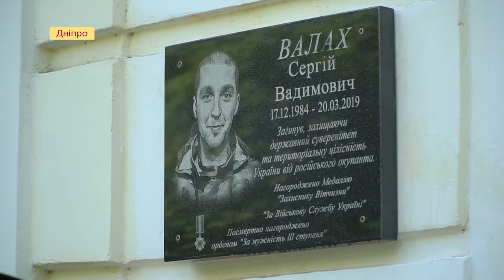Пам’ятний знак загиблому бійцю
На 76-ій школі Дніпра відкрили пам'ятну дошку на честь загиблого на Донбасі бійця Сергія Валаха. Він брав участь у бойових діях біля Карлівки, Добропілля, Авдіївки, Тоненького, Пісків, Слов'янська та Краматорська. За словами його батька Вадима Валаха, його син забезпечував прикриття конвоїв, які йшли небезпечними шляхами до Донецького аеропорту.